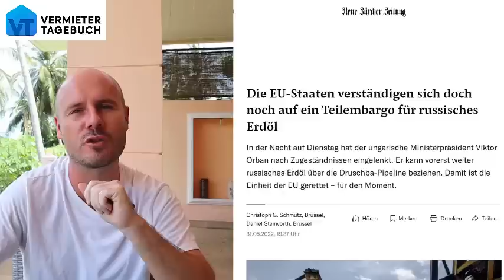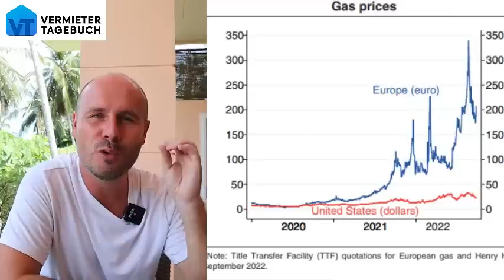Habeck enteignet Firmen – Deutschland geht den Bach runter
Wirtschaftsminister Habeck enteignet die Eigentümer der PCK Schwedt und das hat eine massive Signalwirkung für die internationalen Investoren und den Wirtschaftsstandort Deutschland.
Neben diesem massiven Eingriff in die Privatwirtschaft gibt es aber noch ein viel größeres Problem. Wir bekommen Öl-Knappheit und werden von Polen erpresst!